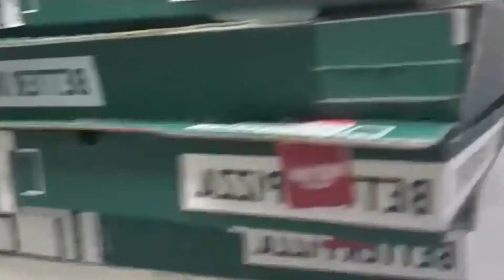ECUADOR: Esto pasó con los famosos que hicieron fiestas clandestinas.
Más de un año de pandemia y de las fiestas más sonadas de los famosos no han parado.
Aquí te contamos de las celebraciones más escandalosas que han terminado mal.